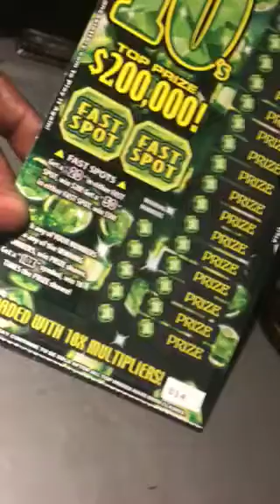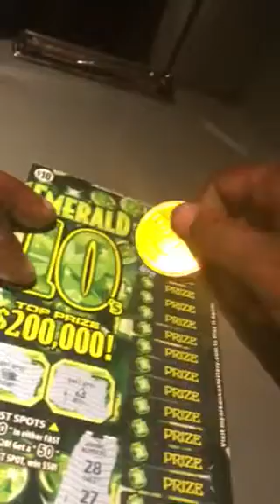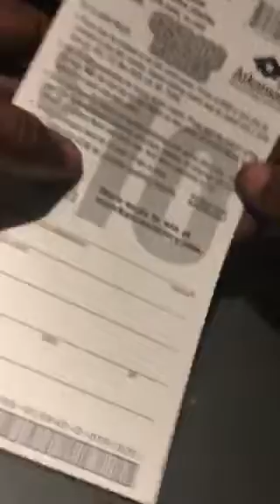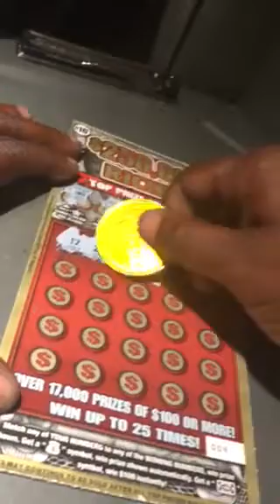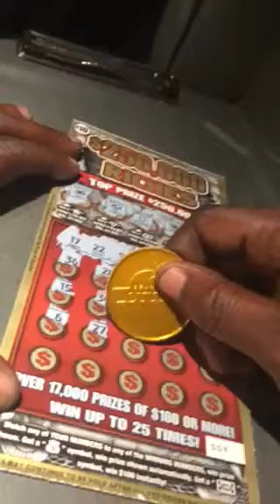HBD Ms E Jones